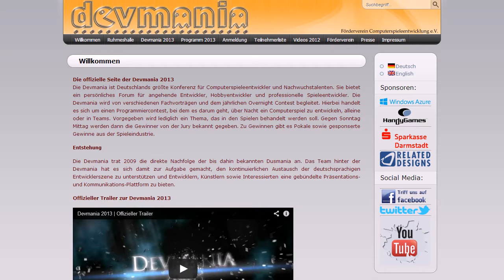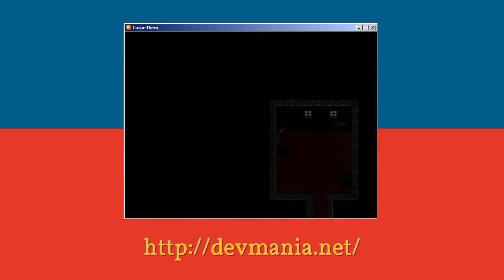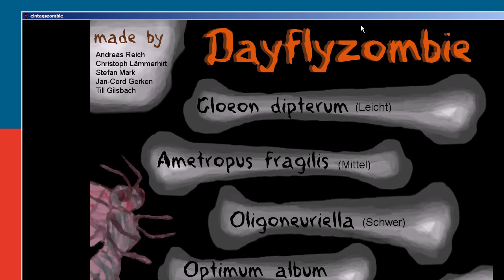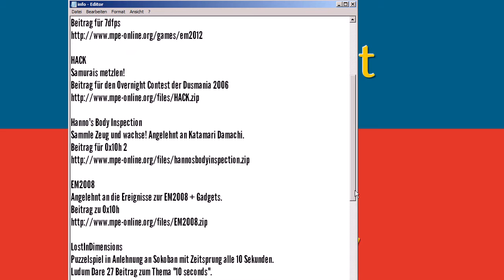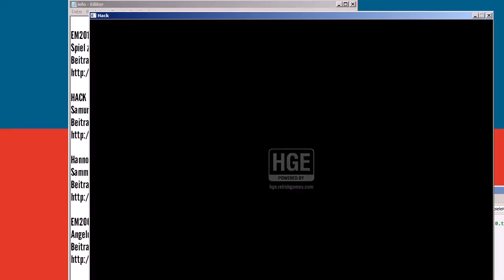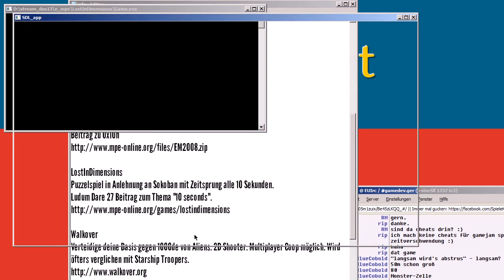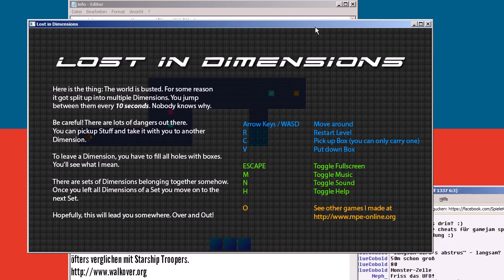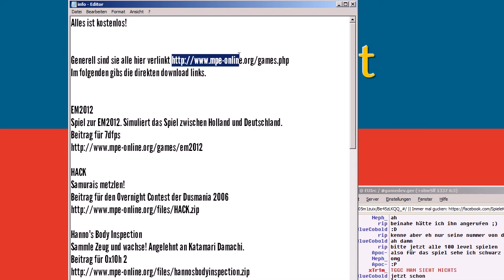SpieleKost Special - Devmania 2013 1/2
Dies ist ein Ausschnitt meines Livestream vom 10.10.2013 zum Thema deutsche Hobby/ Indieszene auf der Devmania 2013

Carpe Diem
Ein Spiel von Simon Weis

DayFlyZombie
Diese Spiel ist auf der INNOGames-Gamejam vom 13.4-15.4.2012 entstanden.
Beteiligte: Andreas Reich, Christoph Lämmerhirt, Stefan Marek, Jan-Cord Gerken, Till Gilsbach

EM2012
Beitrag für 7dfps

HACK
Beitrag für den Overnight Contest der Dusmania 2006

Hanno's Body Inspection
Beitrag für 0x10h 2

LostInDimensions
Ludum Dare 27 Beitrag zum Thema "10 seconds".

Der Gottesdienst-Simulator MMXIV
Devmania 2013 Overnight Contest
Stefan Jacobs, Matthias Coym, René Ziegler, Fedja Adam

Himmel Donner Wetter Nochmal!
Entwickler: Marc Schöndorf (FSA), Peter Friedland (trommlbomml), AlexK (Alexander Klandt), Peter Friedland (trommlbomml)

Rumple Rumple
Navel: navel.cc (Thomas Krüger und Fabian Schaub)

Die "Tüftelarbeit"
TGGC (das bin ich!)

SACHSCHADEN - DAS SPIEL
Entwickler: Ruben Gerlach

Zloxx II
Entwickler: Jan Haller (Bromeon)